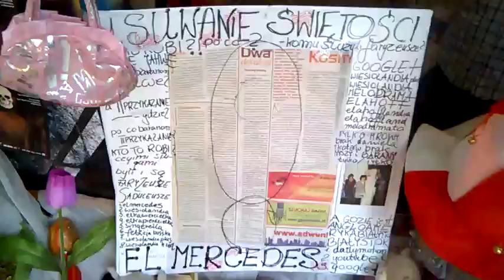DAMY RADĘ,GDY MAZUR ZA DORADZANIE NA STRONĘ PEPICZKÓW PRZEPĘDZIMY I PO LICHWIE!!!